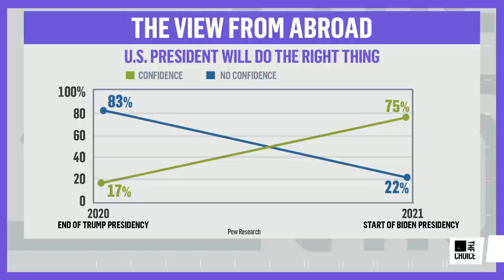Biden Says ‘America Is Back’ On World Stage | The Mehdi Hasan Show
After day 2 of President Biden’s first trip abroad, his administration’s Principal Deputy National Security Advisor Jon Finer discusses the president’s policy ideas and strategy for the rest of his trip.